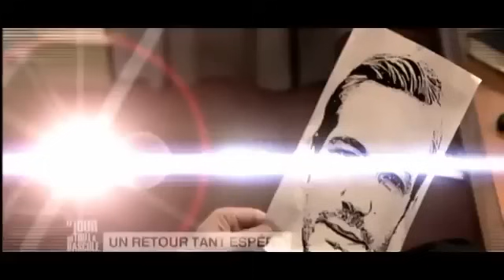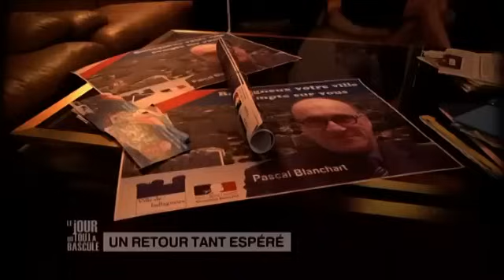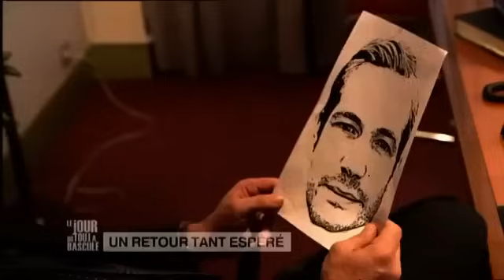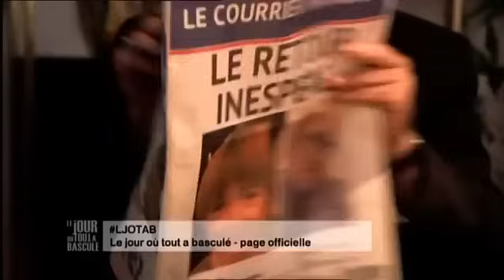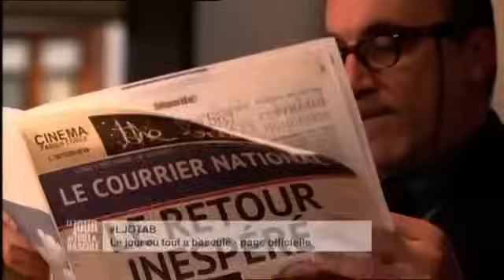Le Jour où tout a basculé - Retour tant espéré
Un maire en campagne pour sa réélection et son épouse éplorée voient réapparaître 25 ans après sa disparition un homme qui prétend être leur fils.